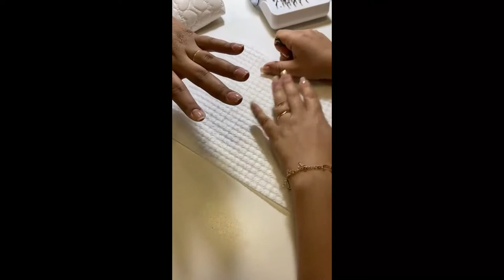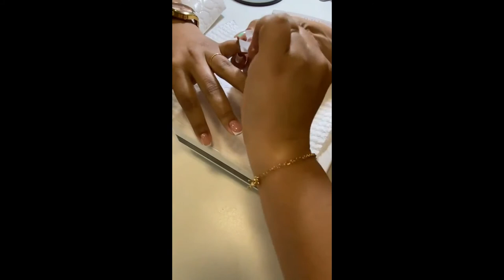Isso não pode faltar na esmaltação em gel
Meus amores, nesse vídeo eu trouxe um assunto muito importante para ajudar vocês na hora de fazer a esmaltação em gel, com dicas de como eu faço na unha das minhas clientes.
Não se esqueçam de comentarem aqui em baixo e de compartilharem com suas amigas.

Aproveitando, me segue lá no Instagram e na minha página no Facebook, porque estou sempre postando conteúdo e muitas dicas pra vocês!